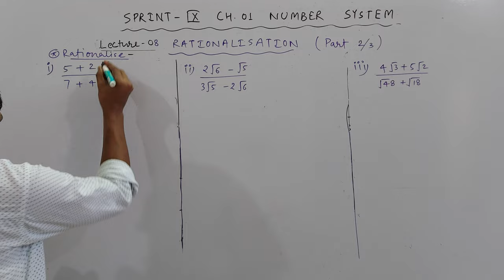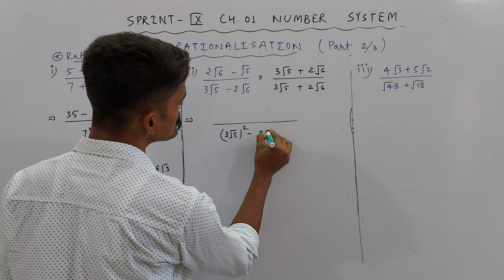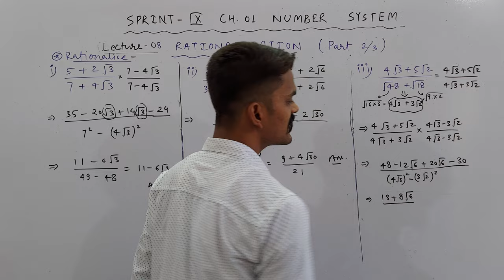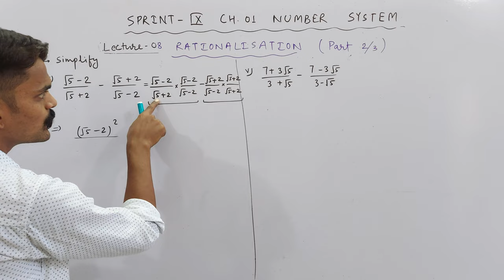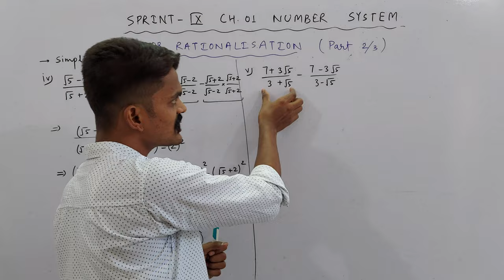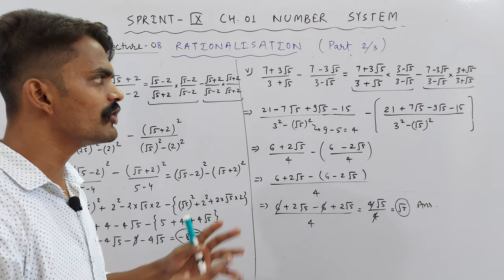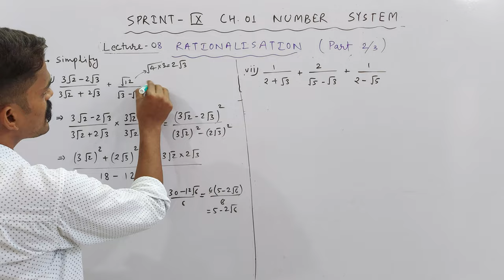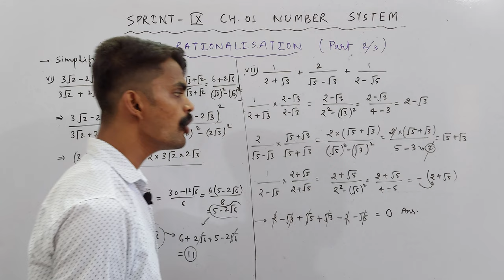Ch. 01 Number System | Rationalization (2/3) | PART 08 | SPRINT : IX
About Today's Lecture :
1. Rationalization (2/3)

UMANG : CLASS 6TH
EKLAVYA : CLASS 7TH
NAVउदय : CLASS 8TH
SPRINT : CLASS 9TH
UDAAN : CLASS 10TH

Class 3rd To 8th : Science, Mathematics, English, Hindi, SST, General Knowledge
Class 9th & 10th : Science, Mathematics, English, Social Science
Class 11th & 12th : Physics, Chemistry, Mathematics and Biology

NOTE : 2 Days Free Demo Classes.